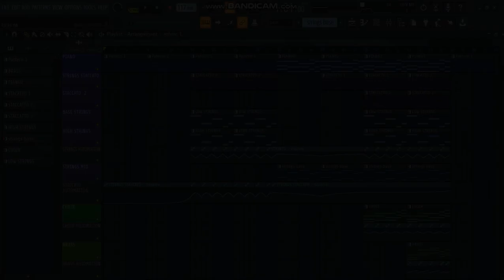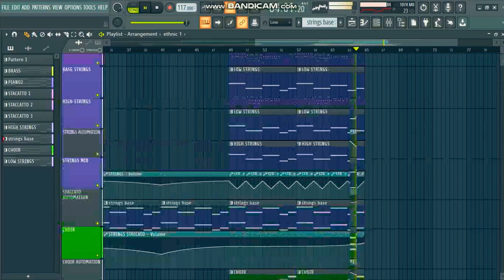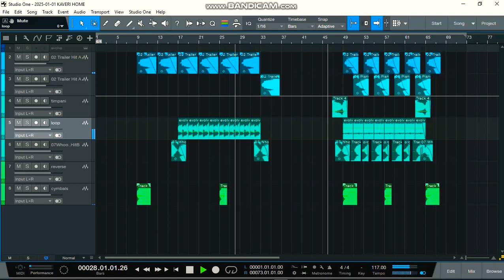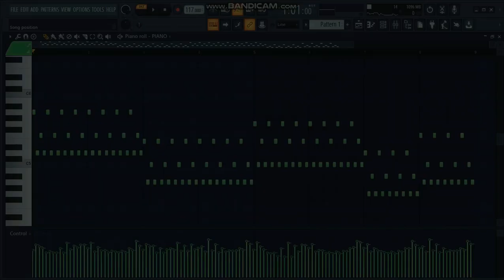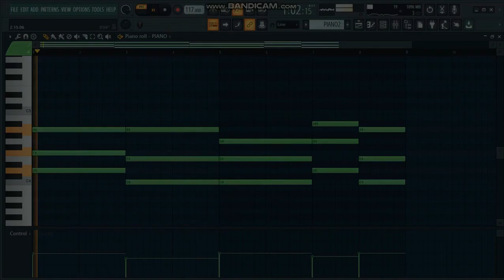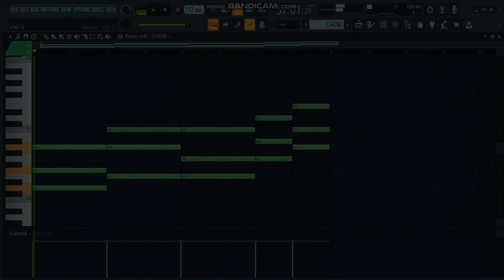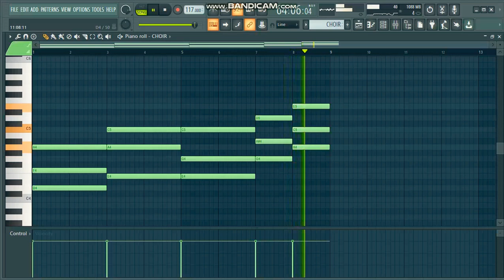Orchestral Music Fl Studio | Film Score | Epic Music Fl Studio | Tutorial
Let's make an epic cinematic music that goes well on intense scene in films and trailers. An Orchestral Score I made using Fl Studio 20 and Studio One Professional(Cinematic Percussions
HEADPHONES MANDATORY 🎧🎧🎧

Instruments I used

⭕️ STRINGS

⭕️PIANO

⭕️BRASS

⭕️CHOIR VOCAL FX

⭕️ORCHEASTRAL PERCUSSION

🎻 LIBRARIES & SOFTWARES
(For each module, the libraries are sorted based on how much I like them)

🎹 STRINGS:- Albion One, Orchestral Essential Library 2, Kontakt Factory Library

🎹 PIANO:-     Nexus 2

🎹 BRASS:-    Orchestral Essential Library 2, Albion One

🎹 CHOIR:-     Kontakt Factory Library

🎹PERCUSSION:-  True Strikes, Heavyocity Gravity, Heavyocity Evolve,  Orchestral
                               Essential Library 2, Lens Distortion Archetype SFX Pack